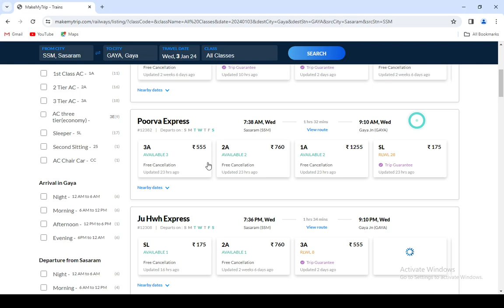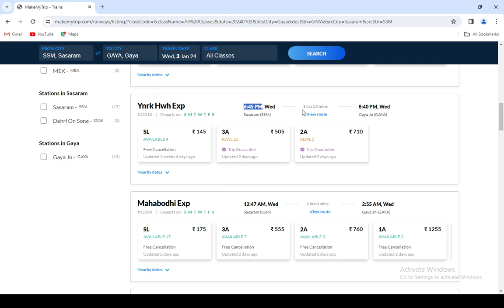sasaram to gaya train , sasaram to gaya train ticket price , sasaram to gaya by train